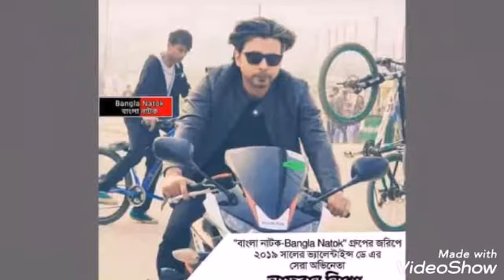কিছু ভুল ছিলো যে তোমার কিছু ভুল ছিলো যে আমার( নিশো 😢😢😢)